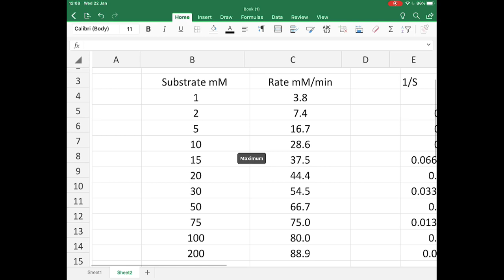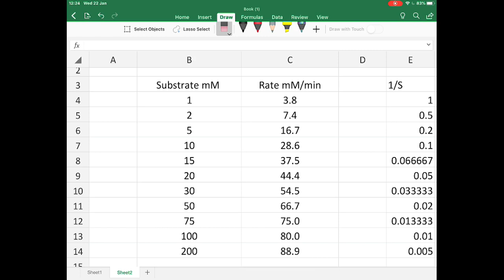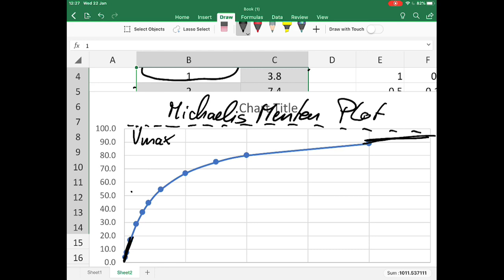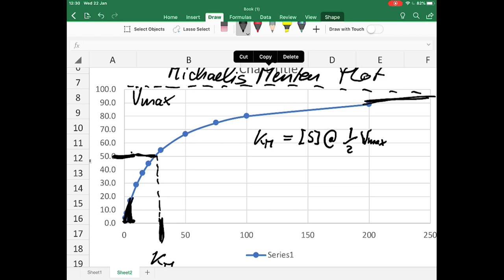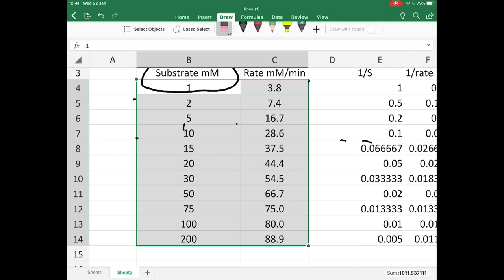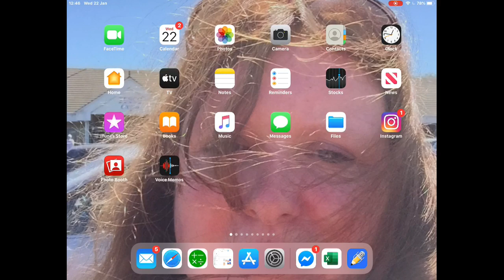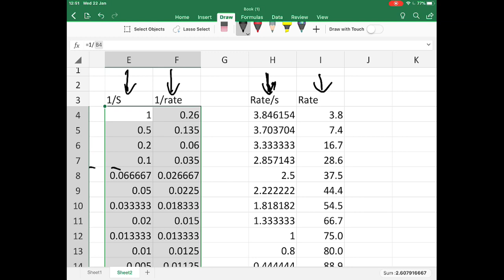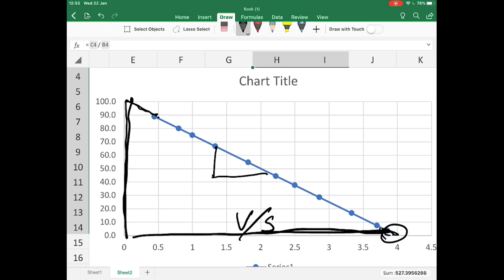Livestreaming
Live-streams of Skills for Bioscience